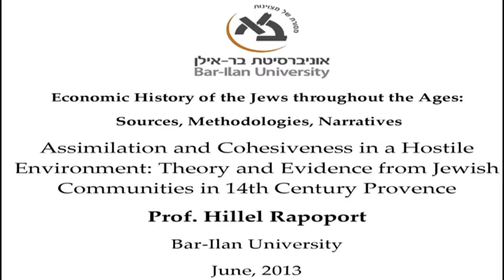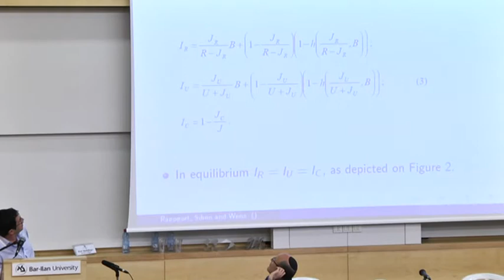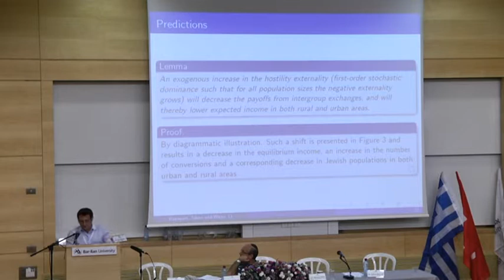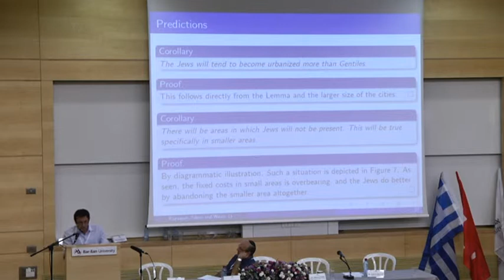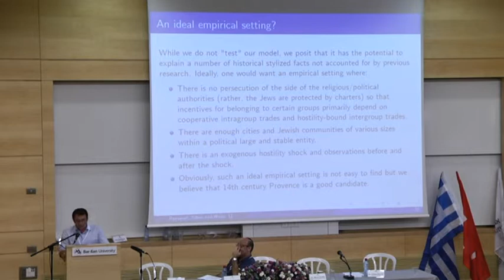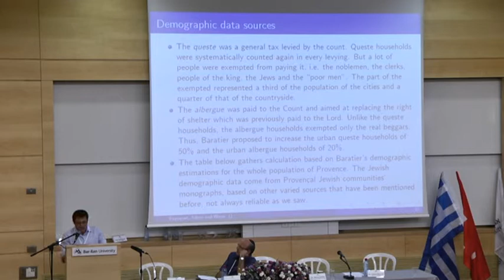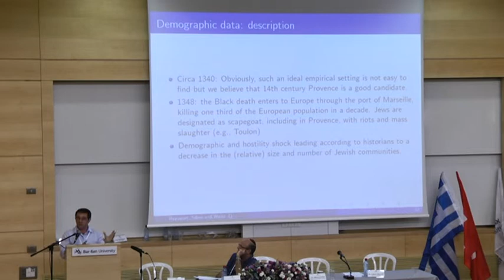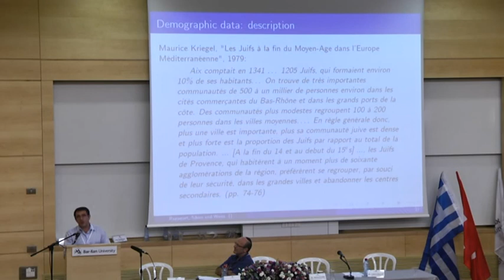Assimilation and Cohesiveness in a Hostile Environment - Prof. Hillel Rapoport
Assimilation and cohesiveness in a hostile environment: theory and evidence from Jewish communities in 14th century Provence, a Lecture by Prof. Hillel Rapoport of Bar-Ilan University.

The lecture was given during the conference "Economic History of the Jews throughout the Ages:  Sources, Methodologies, Narratives", jointly organized by the Department of Economics and the Israel and Golda Koschitzky Department of Jewish History at Bar-Ilan University, in June 2013.